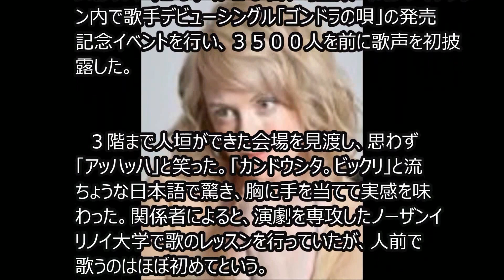シャーロット 人前でほろ苦の歌手デビューも「カンドウシタ」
お小遣いの範囲を超えるお金の稼ぎ方！詳しくは説明文の中のアドレスをクリック⇒